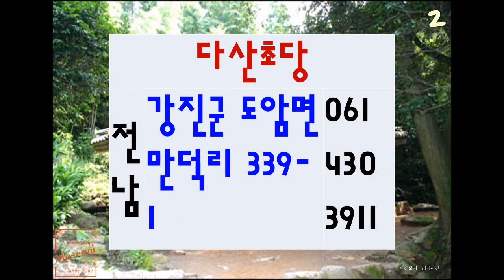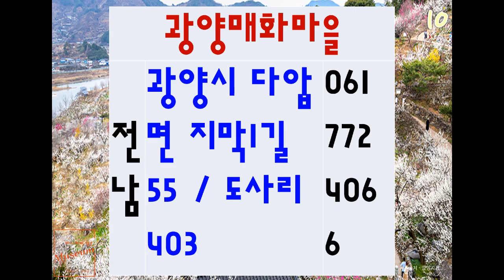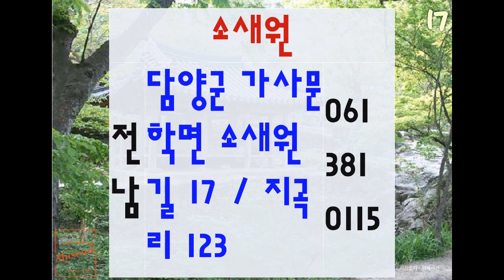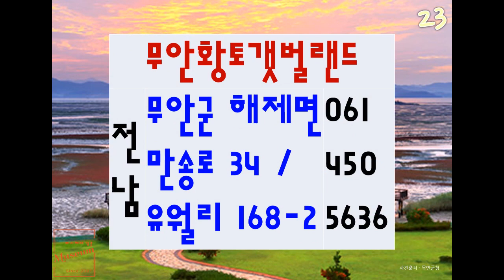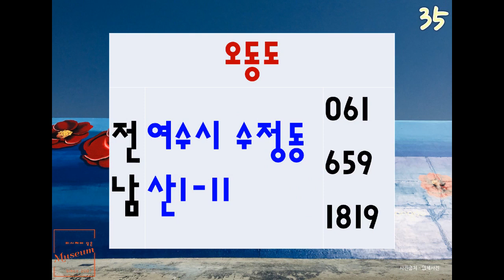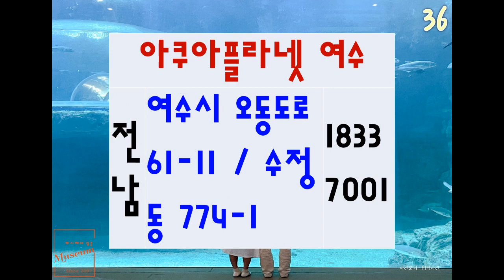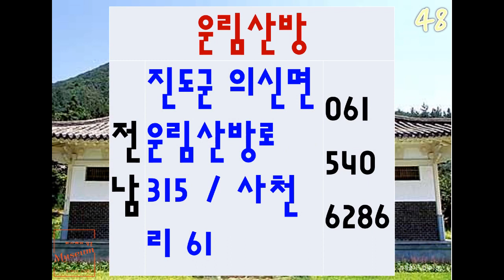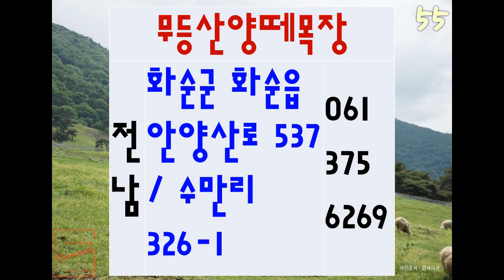전라남도 가볼만한곳 리스트 202302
사용음원 : 식물 소개_자연이 숨 쉬는 나만의 공간 [식물 키우기]